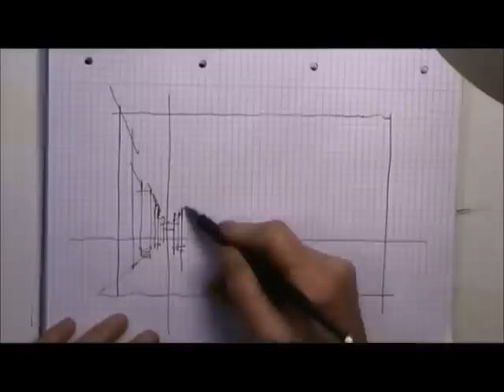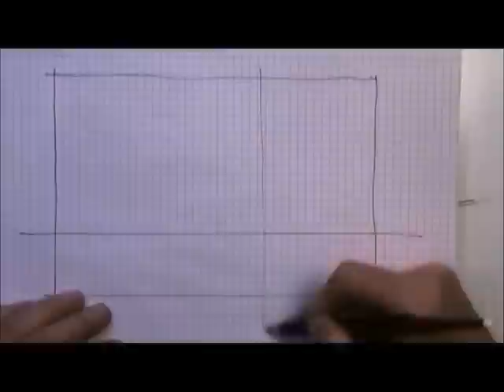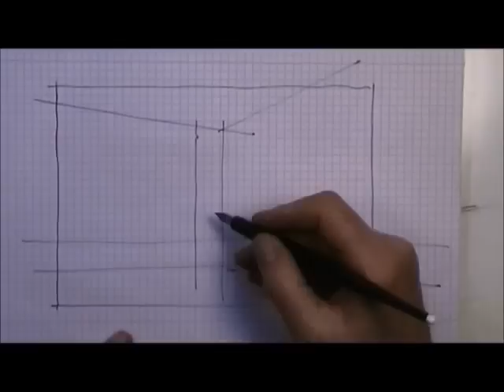Architekturskizzen in Venedig auf Rechenkästchenpapier von Klaus Meier-Pauken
Schnelle Architekturskizzen mit Tinte, Bleistift und 2 bis 3 Buntstiften